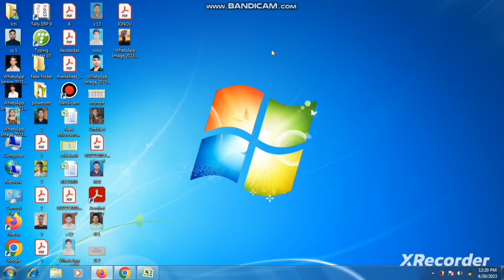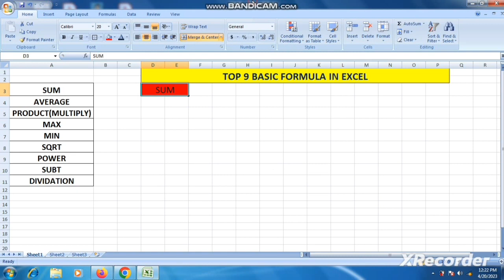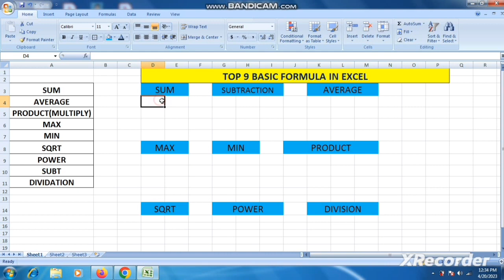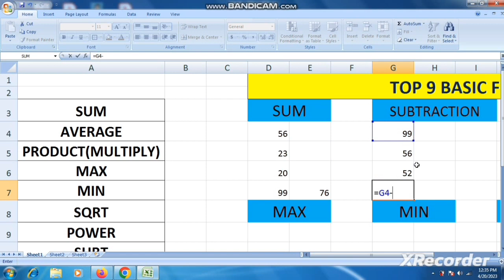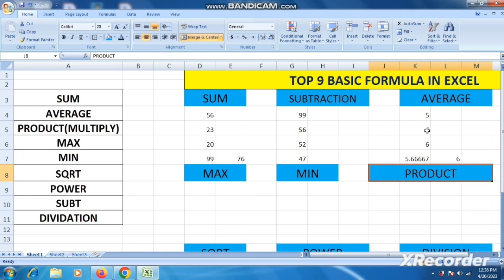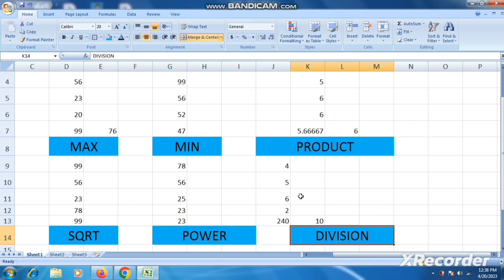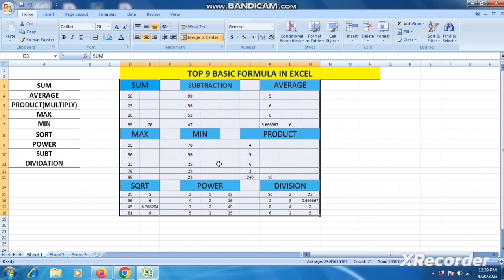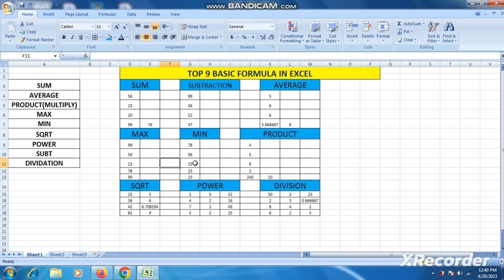EXCEL ME BASIC FORMULA KA USE KAISE KARE#shortvideo#computer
my youtube name
lcti khalilabad jise aap search kar sakte hai